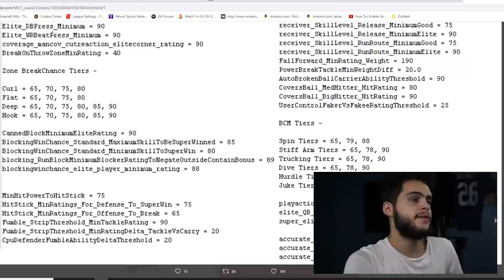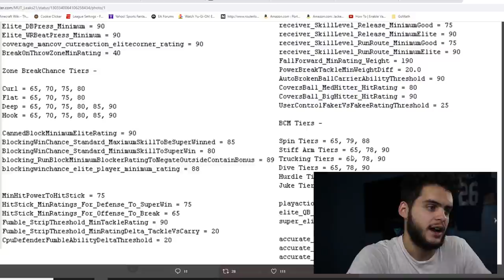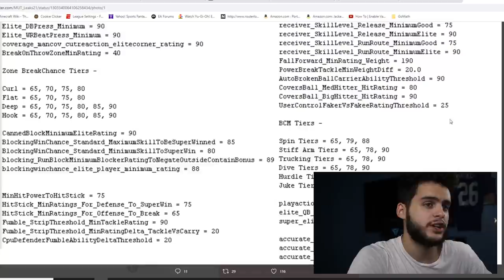ALL MADDEN 21 THRESHOLDS REVEALED! ULTIMATE KICKOFF COMING THURSDAY! SOLO BATTLES BACK!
ALL MADDEN 21 THRESHOLDS REVEALED! ULTIMATE KICKOFF COMING THURSDAY! SOLO BATTLES BACK! | MADDEN 21ALL MADDEN 21 THRESHOLDS REVEALED! ULTIMATE KICKOFF COMING THURSDAY! SOLO BATTLES BACK! | MADDEN 21